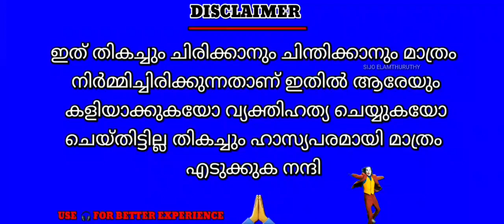troll malayalam latest interview troll [ GP vs Veena]